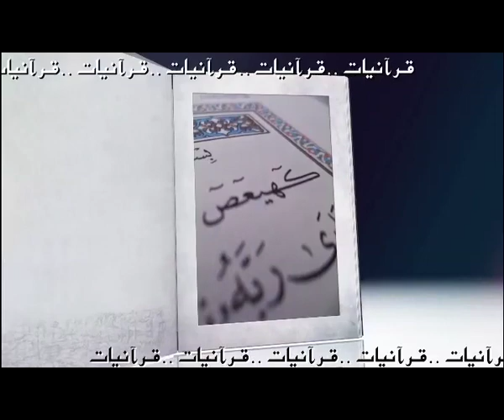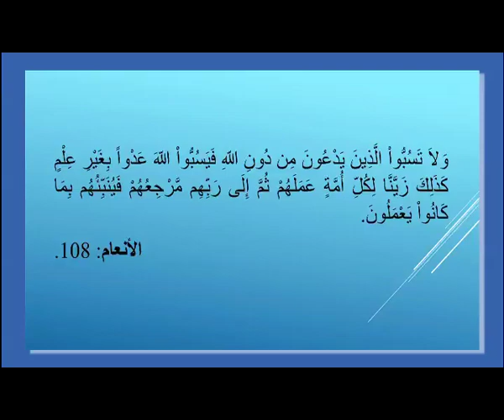Quranyat 107 قرآنيات